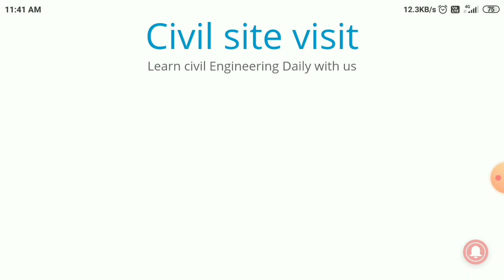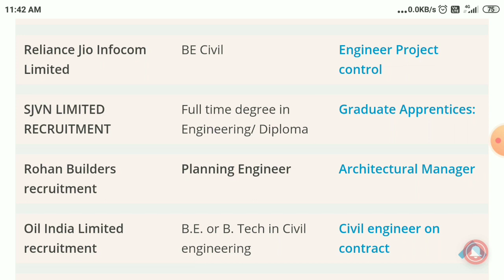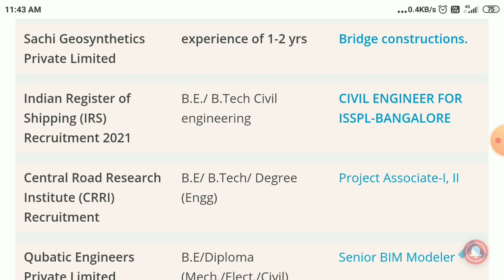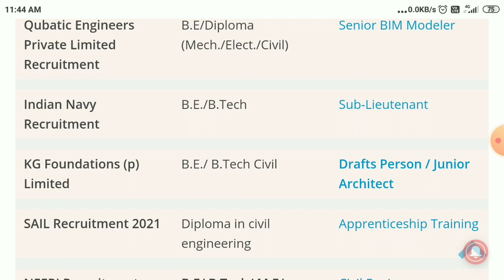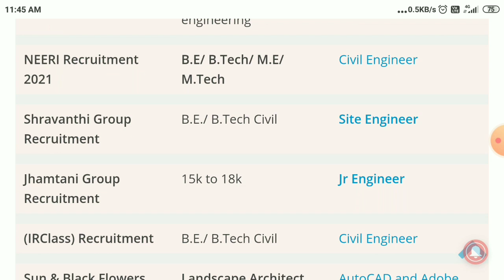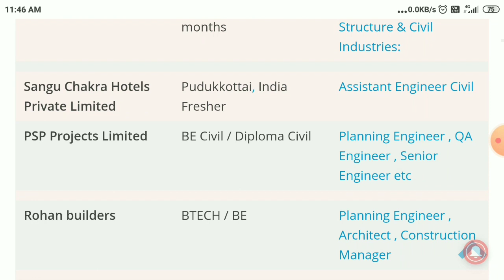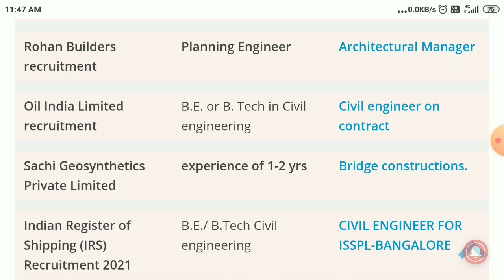Latest Recruitments of 2021 || Job updates for Engineers 🔥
Best job updates for experienced and fresher Engineers 🔥🔥